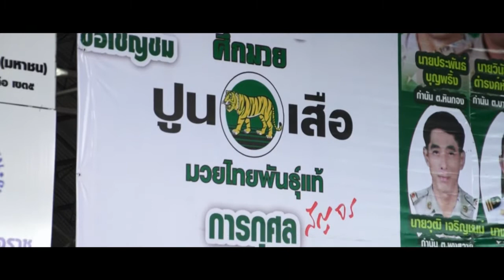2 พลังเสือบุก สัญจร : ราชบุรี คลิป 1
คลิปภาพความประทับใจ
2 พลังเสือบุก สัญจร : ราชบุรี คลิป 1
โครงการดีๆ ที่ปูนเสือมอบให้กับ ช่างปูนหัวใจเสือ
ผู้รับเหมา ห้างร้าน และตัวแทนจำหน่าย
ที่ให้ความไว้วางใจ "ปูนเสือ" มาโดยตลอด